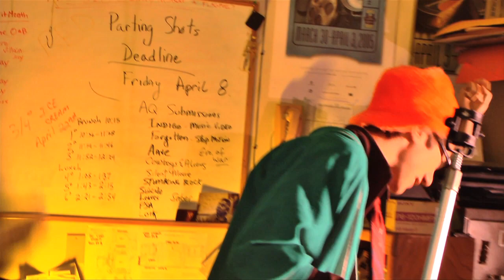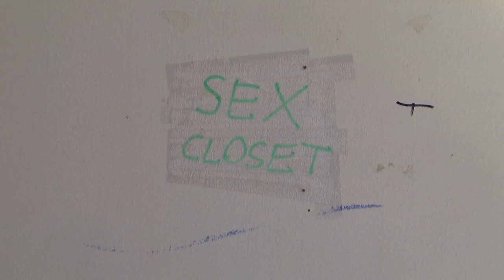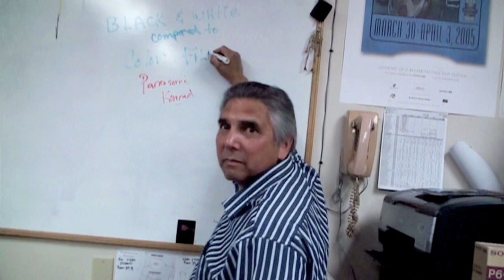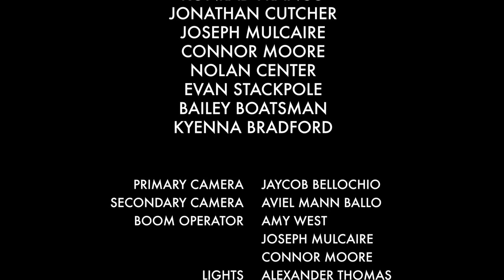Lord of the Kais - Episode II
As the tension in the Video classroom grows, one student mobilizes workers towards a promised salvation while another prays for the return of their teacher. Who will win?